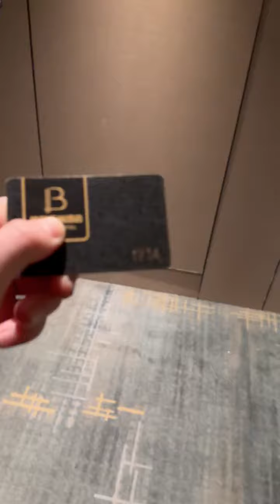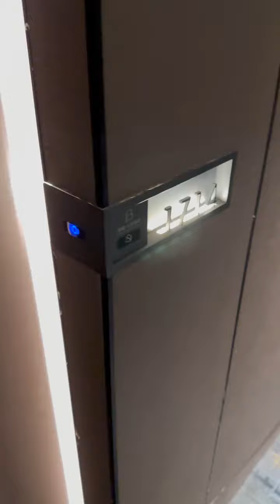去外地出差阴差阳错和小姐姐开了一间房#剧情 出差 妍炎